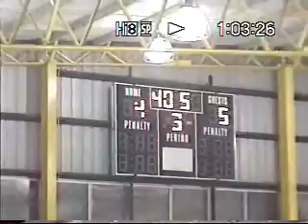March, 9 2009 Game Between Black and Red in the RMU ISC 30+ Draft League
March, 9 2009 Game Between Black Bandits and Red Barons in the RMU ISC 30+ Draft League on the Stadium outdoor ice.

Black's roster:
  John Cosnek  41
 Robert Cox  37
 Mike Fitzgerald  36
 Mike Gaydos  10
 Adam Giannamore  7
 Maurice Gordon (G)  38
 Andrew Jones  23
 William Kammermeier  5
 Doug Krings  8
 Shawn Richey
 Mark Sarnowski  17
 Michael Secosky  9
 Mark Sheldon  56
 Bob Trevail  4
 Ray Ziolkowski  29

Red's Roster:
Aaron Dayton  43
 Curt Frigon  71
 Jeff Haberstroh  72
 Kent Harres  55
 Sean Hart
 Michael J. Jones  3
 Louis Markovic (G)  23
 Matthew Morris  47
 James Perry  13
 Richard Phelps  14
 David Shilling  40
 Mark Speedy  42
 Patrick Templeton  36
 David Troy  12
 Loren Wright  48